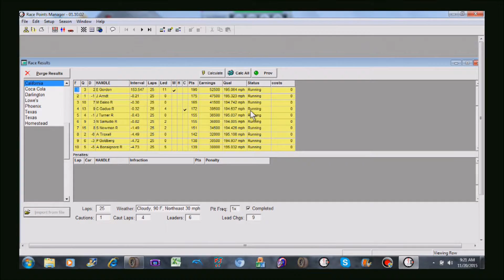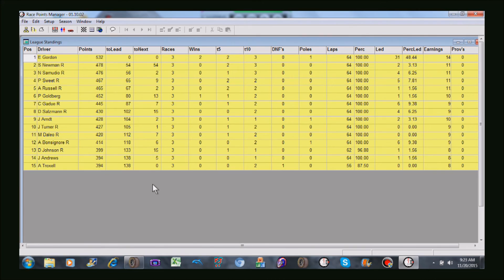NRLOA TCS S2/R3 California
Sorry this is out so late but I've been trying to get Bandicam together.